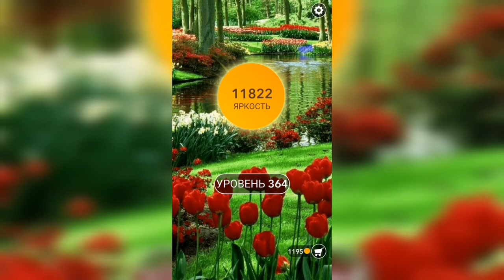Word / Слово Крест: Поиск русского кроссворда / Уровень 364